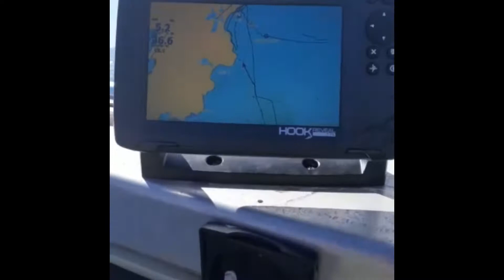Deep sea flathead and squid EP.8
Catching flattys at 50m and a few big squid dolphins and seals. Great day out on the open water.